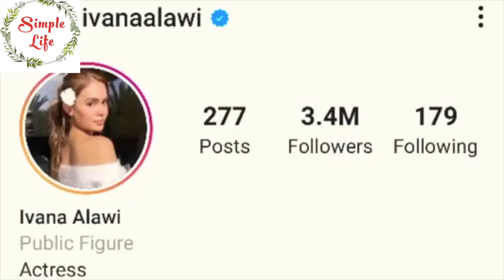ALL ABOUT HER : IVANA ALAWI, SIMPLY AMAZING!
I find Ms. Ivana Alawi a true, genuine and generous person so I decided to make my own personal reviews/opinion on ALL ABOUT HER : IVANA ALAWI, simply amazing.

This disclaimer informs readers that the views, thoughts, and opinions expressed in this video are solely base on my own opinion, and not necessarily to the author's employer, organization, committee or other group or individual.

Credits to:
Google image search for Ms. Ivan Alawi's pictures compilation
and imove